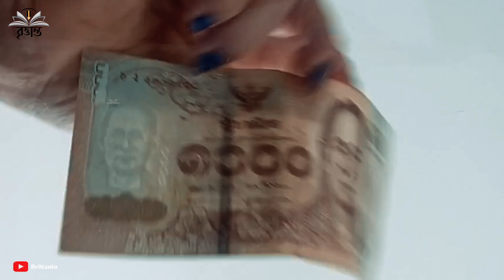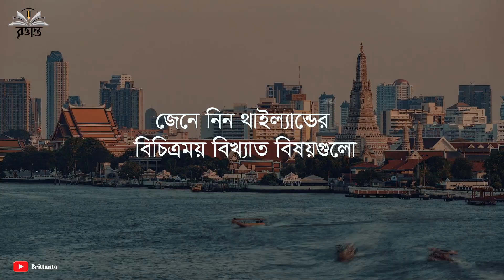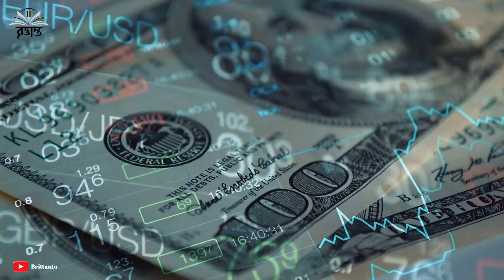কেমন দেশ থাইল্যান্ড | থাইল্যান্ডের অজানা তথ্য এবং ইতিহাস | All about Thailand in Bengali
00:06:00 দেশ পরিচিতি এবং ইতিহাস
00:06:03 অত্যাশ্চর্য সৈকত এবং বিখ্যাত স্পট
00:06:58 বৌদ্ধ ধর্ম, সন্ন্যাসী এবং মন্দির
00:07:45 সু-উন্নত পর্যটন সুবিধা
00:08:10 থাই কুইজিন এবং স্ট্রিট ফুড
00:08:53 কম খরচে ভ্রমণ সুবিধা
00:09:34 সমৃদ্ধ ইতিহাস ও সংস্কৃতি
00:10:07 উৎসব প্রিয় থাইবাসী
00:10:47 থাইল্যান্ডের কেনাকাটা
00:11:24 শান্ত গ্রামীণ গেটওয়ে
00:12:17 বন্ধুত্বপূর্ণ স্থানীয়রা

দৃষ্টিনন্দন প্রাকৃতিক সৌন্দর্যের পাশাপাশি পর্যটন বান্ধব পরিবেশের জন্য থাইল্যান্ড এশিয়ার মধ্যে অন্যতম জনপ্রিয় পর্যটনকেন্দ্র। থাইল্যান্ডের অসংখ্য দর্শনীয় স্থানগুলোর মধ্যে পর্যটকদের সবেচেয়ে বেশি মুগ্ধ করে পাতায়া সমুদ্র সৈকত। এই সৈকতের সাদা নরম বালু, সামনে বিস্তৃত নীল সমুদ্র এবং তাতে চরে বেড়ানো রং-বেরংয়ের ছোট ছোট নৌকা আর পেছনে সবুজের চাদর বিছানো পাহাড় অন্যরকম অনুভূতির জোগান দেয়।থাইল্যান্ডের সমুদ্রশহর পাতায়ার প্রবাল দ্বীপের প্রতিটি পরতে পরতে সাজানো রয়েছে এমন সৌন্দর্য। পাতায়া সমুদ্র সৈকত খুব বেশি বড় না হলেও বেশ সাজানোগোছানো। সমুদ্র সৈকতে পর্যটকদের আকর্ষণ করার জন্য সবরকম ব্যবস্থা করেছে থাই সরকার। ব্যাংকক থেকে পাতায়ার দূরত্ব সাত কিলোমিটার।ভ্রমণপিপাসুদের কাছে বিভিন্ন দর্শনীয় স্থানের তথ্য সবসময় আগ্রহের কেন্দ্রবিন্দুতে থাকে। যারা ভ্রমণ ভালোবাসেন তাদের প্রায় সবাই নিজের দেশের পাশাপাশি বাইরের দেশগুলোর দর্শনীয় স্থান সম্পর্কে জানতে চান। এশিয়া মহাদেশের পর্যটকদের জন্য শুধু নয়, বিশ্বব্যাপী পর্যটকদের কাছে থাইল্যান্ড ভ্রমণের জন্য অন্যতম পছন্দের দেশ। থাইল্যান্ড একমাত্র দক্ষিণ-পূর্ব এশীয় রাষ্ট্র যা যুদ্ধের সময় ছাড়া কখনও কোনো বিদেশি শক্তির নিয়ন্ত্রণে ছিল না। মূলত সাগর তীরবর্তী এই দেশটির মধ্যভাগে সমভূমি, পশ্চিম, উত্তর ও পূর্ব দিক ঘিরে রেখেছে পাহাড় ও মালভূমি। পশ্চিমের পর্বতশ্রেণী দক্ষিণ দিকে মালয় উপদ্বীপে প্রসারিত হয়েছে। সমস্ত থাইল্যান্ডজুড়েই রয়েছে বিভিন্ন দর্শনীয় স্থান।আজকের ভিডিওটিতে আমরা আলোচনা করেছি থাইল্যান্ড দেশের অজানা তথ্য এবং ইতিহাস সম্পর্কে।

পথ চলা হোক অজানাকে জানার। ইতিহাস, সংস্কৃতি, ডকুমেন্টারি, ভ্রমণকাহিনী, ধর্ম কালচার ইত্যাদি বিষয় নিয়ে তথ্যবহুল ভিডিও পেতে আমাদের সাথেই থাকুন।

Anti-Piracy Warning:

This content is copyrighted to BRITTANTO. Legal action will be taken against those who violate the copyright of the following material presented.

পূর্বানুমতি ব্যতীত ভিডিওটিতে উল্লেখিত কোন বক্তব্যকে উদ্ধৃত করে বৃত্তান্তের ব্যাপারে প্রিন্ট/ইলেক্ট্রনিক মিডিয়া কিংবা সামাজিক যোগাযোগমাধ্যমে 'যেকোনো ধরনের' প্রচার আইনত দণ্ডনীয়।

ইনফরমেশন ভিডিও
ডকুমেন্টারি ভিডিও
দেশ পরিচিতি
শহর পরিচিতি
জানা অজানা
বিশ্ব প্রান্তেরে
country information
Documentary video
country facts
world in bengali
world in bangla
world geography
Bangla information
mysterious places in the world
amazing places
mysterious places
Tour guide
Travel guide
ট্রাভেল ভিডিও
ভ্রমণ কাহিনী
থাইল্যান্ড দেশ কেমন
থাইল্যান্ড দেশের আইন কানুন
thailand amazing facts
millad tours and travels
travel vlog
koh phangan
thailand street food
Incredible Facts About Thailand
Interesting Facts About Thailand
thailand capital
thailand tour
phi phi island
bangkok city
thailand bangkok
thailand bangla
phuket island
thailand phuket
thailand tourist visa
thailand city
thailand tourist places
thailand country
থাইল্যান্ড
থাইল্যান্ড দেশ